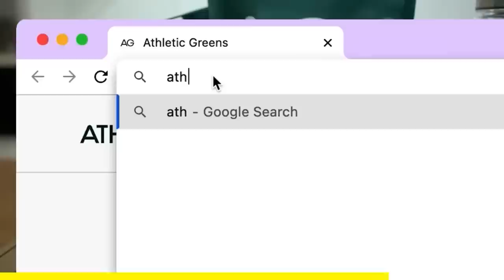Mick Fanning on Dealing with Anxiety, Peak Fame & Competing against Kelly Slater!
If you’re an Australian the name Mick Fanning needs no introduction. He is a 3x World Champion surfer and one of Australia’s favourite sportsman as well as a businessman in his own right post-surfing. Mick is a guy I always looked up to as a young Aussie and it has always been a dream to having him on the podcast to talk about his career and life in general. It’s quite hard to talk to a guy not Mick for the first time and not cover ground that has been covered a million times, but here is a conversation that I thoroughly enjoyed regardless.

Make sure you use the code to get your years free supply of Vitamin D and 5 FREE travel packs!

CODE: GYPSYGANG 15%

CODE: GYPSYGANG 15%

CODE: GYPSYGANG 15%

00:00:00 Intro
00:02:00 Relationship with Daniel Ricciardo
00:03:04 Realities of being a Dad
00:09:41 Retiring from WSL
00:15:20 Dealing with Anxiety
00:21:07 Starting to Meditate
00:30:37 Why do you love Surfing so much?
00:40:56 Are you happy?
00:42:30 Has Surfing Changed?
00:48:32 Overall love for sport
00:52:50 Competing against Kelly Slater & Andy Irons
01:02:57 Enjoying Golf
01:07:53 Mum being my Manager
01:18:19 Irish Background
01:21:57 Peak of Fame / Shark Attack
01:30:21 Business Moves
01:35:23 Humility
01:37:23 Surfing Talent in the Gold Coast
01:45:08 WSL before and after Social Media
01:51:30 The state of WSL today
01:58:03 Outro